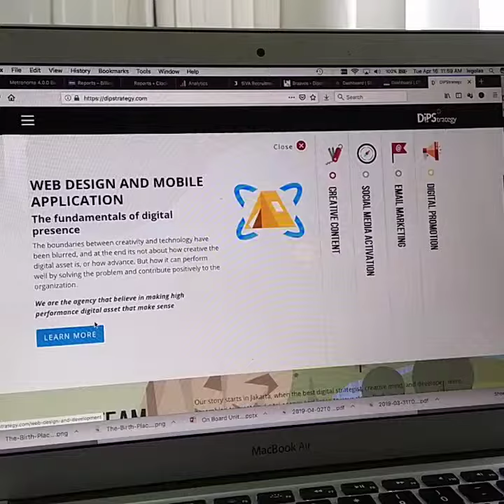Website Speed dan SEO Audit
Setiap digital asset yang kita bangun harus memenuhi beberapa standar kualitas. Beberapa diantaranya adalah scoring SEO dan speed test.